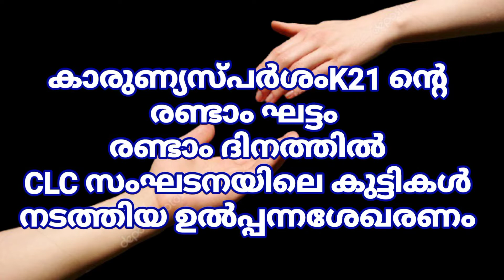സെ.ആൻ്റണീസ് ചർച്ച് കോടനാട് മെയ്മാസ വണക്കാചരണം പതിനേഴാം ദിവസം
പ്രാർത്ഥനാശംസകളോടെ
ഫാ.ജോസഫ് കുരീയ്ക്കൽ